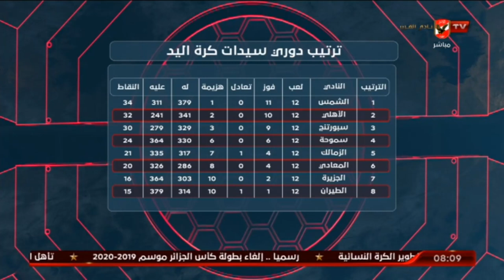هيثم السعيد : سيدات الاهلى تهزم الزمالك وتطارد الشمس فى دورى كرة اليد